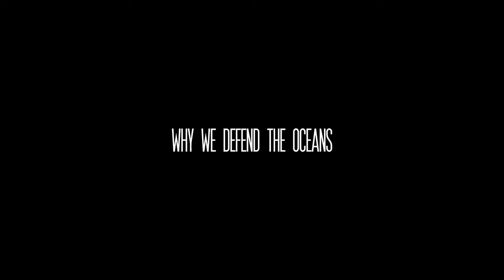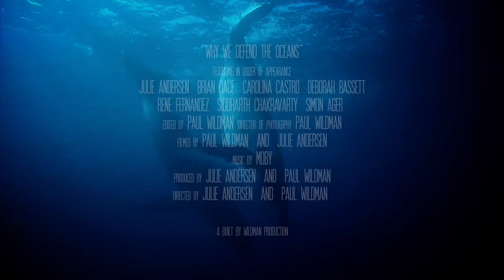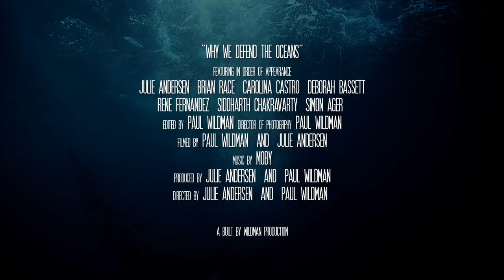Why We Defend Oceans - Sea Shepherd Conservation Society